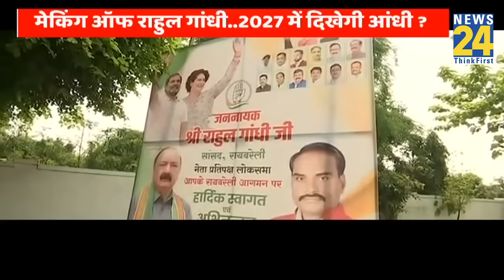Making Of Rahul Gandhi…2027 में दिखेगी आंधी ? मजबूत नेता प्रतिपक्ष से कैसे लड़ेगा सत्ता पक्ष ?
rahulgandhi congress indiaalliance nda news24 Making Of Rahul Gandhi…2027 में दिखेगी आंधी ? मजबूत नेता प्रतिपक्ष से कैसे लड़ेगा सत्ता पक्ष ?